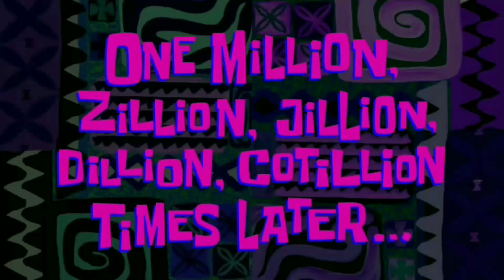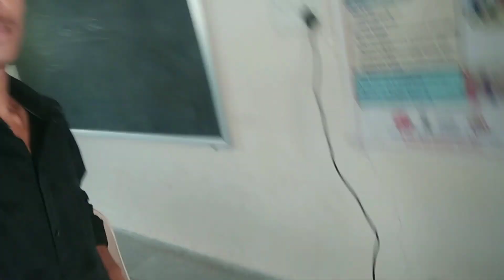विश्व आदिवासी दिवस (9 अगस्त) !! Vishv Adivasi Divas 2023 Yuvraj Rathva vlog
Hello Doshto I'm Yuvraj Rathva

you queries
9 august adivasi video
9 august adivasi video editing
alight motion
9 august adivasi video dahod
9 august adivasi video new 2023
9 august adivasi video new 2022
9 august adivasi video 2023
9 august adivasi video status
9 august adivasi video 2022
9 august adivasi video editing
alight motion 2023
9 august adivasi video editing
9 august adivasi video halol
9 august adivasi video 2023
9 august adivasi video 2023
9 august adivasi song video 2023 N
9 august adivasi song new 2023
9 august adivasi video editing
alight motion 2023
9 august adivasi video new 2023
9 august adivasi song new 2023
9 august adivasi song new 2023
status
9 august adivasi song new 2023
9 august adivasi song new 2023
timli
9 august adivasi song new 2023
coming soon
9 august adivasi song new 2023
dị
9 august adivasi song new 2023
marathi
9 august adivasi song new 2023
rocky star band
9 august adivasi song new 2023
nonstop
9 august adivasi song new 2023
9 august adivasi song new 2023
9 august vishv adivasi divas songK
2023
9 august vishv adivasi divas song
vishv adivasi divas song
vishv adivasi divas new song
vishv adivasi divas dj song
2023
विश्व आदिवासी दिवस
विश्व आदिवासी दिवस 9 अगस्त 2023
विश्व आदिवासी दिवस 9 अगस्त
विश्व आदिवासी दिवस 9 अगस्त 2022 status
विश्व आदिवासी दिवस 9 अगस्त पर आयु

Tenks for Wotching😚